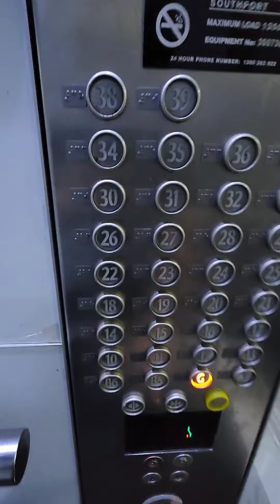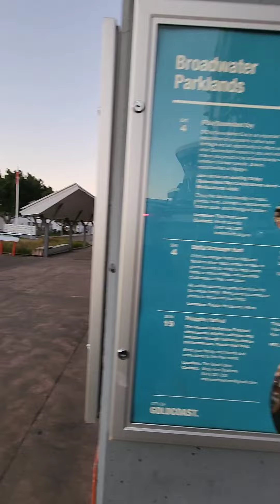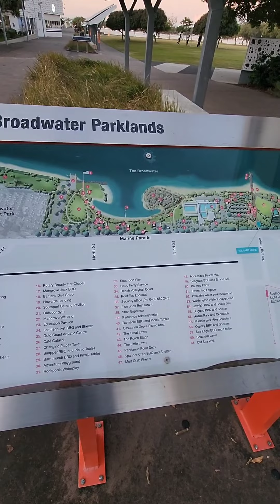Southport Central Tower to Broadwater Parkland (walk 10 min)